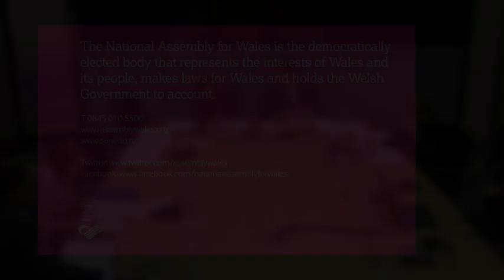Report following an Inquiry into the Implementation of the Learning and Skills (Wales) Measure 2009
Christine Chapman
Rhud Dafydd